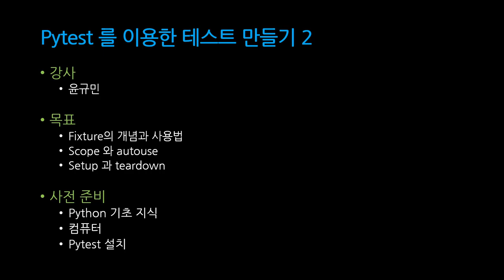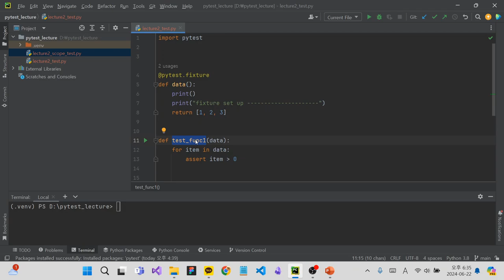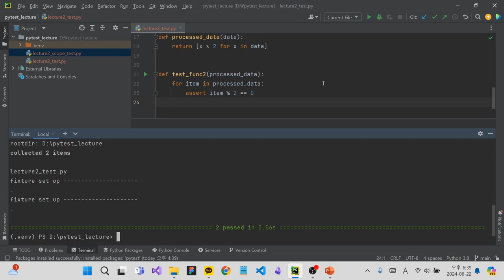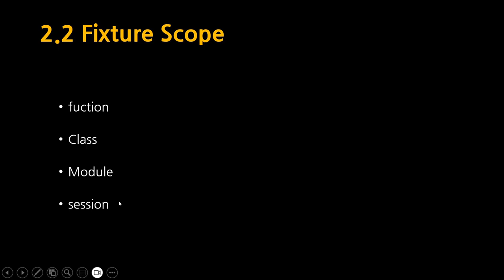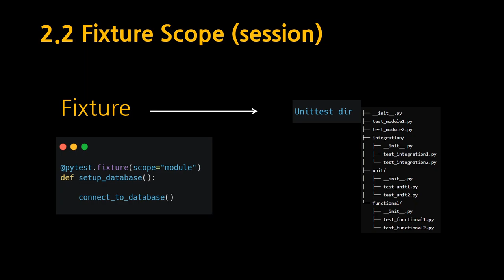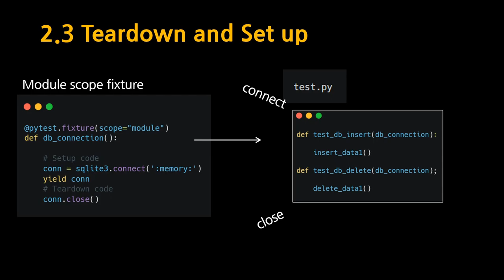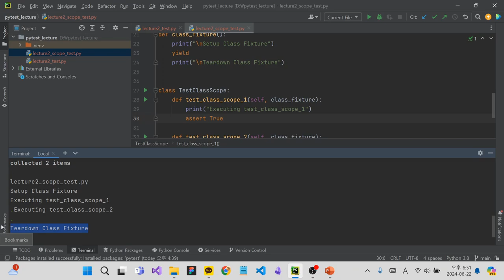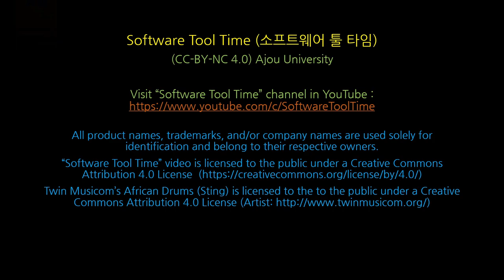[SWTT] pytest 튜토리얼 (2/3)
[SWTT] pytest 튜토리얼
강사 : 아주대학교 윤규민
내용 :  pytest의 기본을 배운후 mocking을 이용한 간단한 unittest 를 이해한다